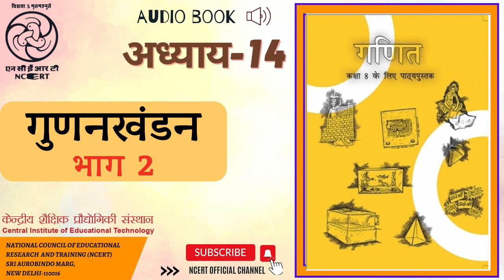अध्याय 14 गुणनखंडन भाग 2